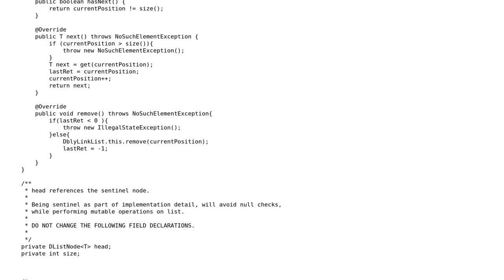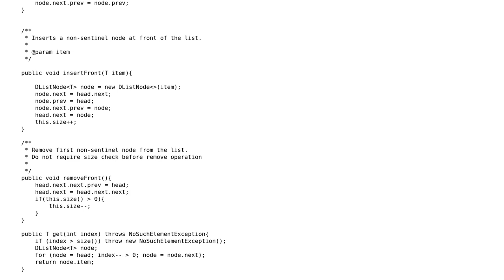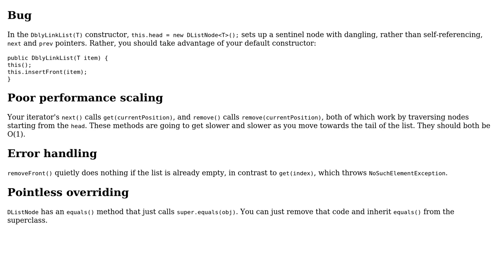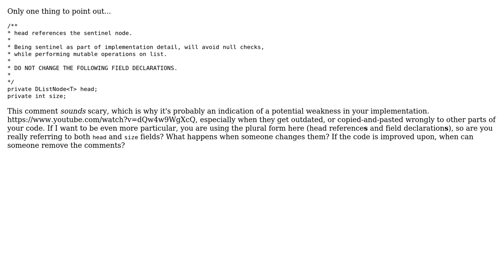Code Review: Linked list implementation - follow-up (3 Solutions!!)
Code Review: Linked list implementation - follow-up

With thanks & praise to God, and with thanks to the many people who have made this project possible! | Content (except music & images) licensed under CC BY-SA | Music | Images & others | With thanks to user SSC user overexchange user h.j.k. user 200_success and the Stack Exchange Network Trademarks are property of their respective owners. You are responsible for your own actions.